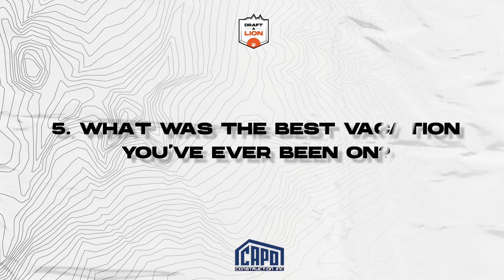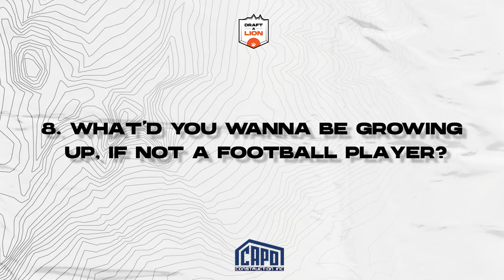GETTING TO KNOW | MARCUS SAYLES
If you were an animal, what would you be? Best vacation ever?
Some things you need to know about #14 Marcus Sayles! 🏈
Draft-A-Lion partner: Capo Construction